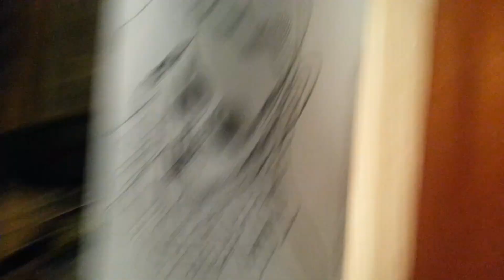FACE 2000 JAMES BROWN HELL I CAN'T STAND IT